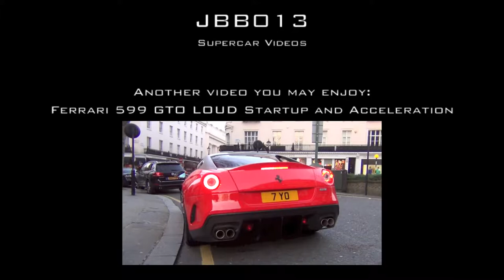Arab Ferrari F12 Berlinetta Driving In London Engine Sound and Pursuit